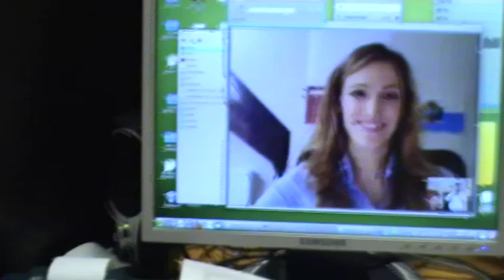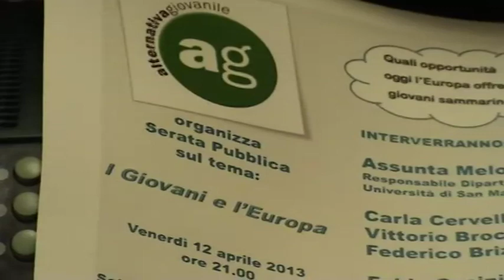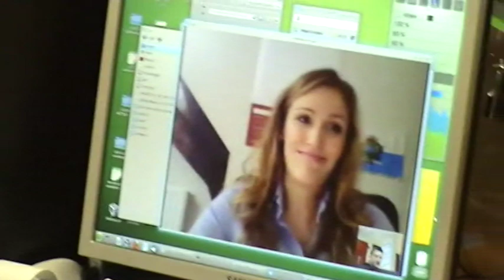2013 04 08 Intervista Lisa Gualtieri - I giovani e l'Europa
Serata Pubblica organizzata da Alleanza Popolare e Alternativa Giovanile sul tema:
Sala del Castello di Serravalle
Relatori:
Assunta Meloni
Responsabile Dipartimento della Formazione
Università di San Marino
Carla Cervellini Erasmus in Svezia
Vittorio Broccoli Erasmus in Spagna
Federico Brizi Esperienza di lavoro in Irlanda
Lisa Gualtieri Studentessa presso Collegio d'Europa
Fabio Casini
Coordinatore del Centro Europe Direct Punto Europa
Università di Bologna -- Campus di Forlì
Maria Rosa di Nubila
Progettista e manager di fondi europei per la formazione
professionale, l'apprendimento digitale e le politiche giovanili
Modereratore:
 Nicoletta Corbelli